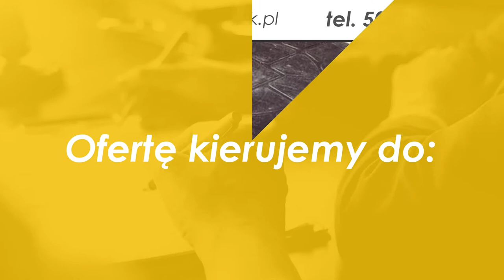Wywóz ścieków Gdańsk Mariusz Gąsiorowski Usługi Asenizacyjne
Firma prowadzona przez Mariusza Gąsiorowskiego zajmuje się wywozem nieczystości płynnych. Siedziba działającej od 2011 roku firmy znajduje się w Gdańsku. Firma swoją ofertę kieruje do Klientów indywidualnych, małych i dużych firm, a także instytucji publicznych.

W szerokie ofercie znajdą Państwo między innymi  opróżnianie szamba, wywóz szamba, utylizację nieczystości, a także czyszczenie przydomowych oczyszczalni oraz oczyszczalni ekologicznych.  Firma Mariusza Gąsiorowskiego dysponuje flotą specjalistycznych pojazdów, dzięki którym  odpady płynne i stałe są transportowane do właściwych punktów utylizacji.

W celu uzyskania większej ilości informacji zachęcamy do odwiedzenia strony internetowej

Zapraszamy do kontaktu z firmą Mariusza Gąsiorowskiego w Gdańsku.